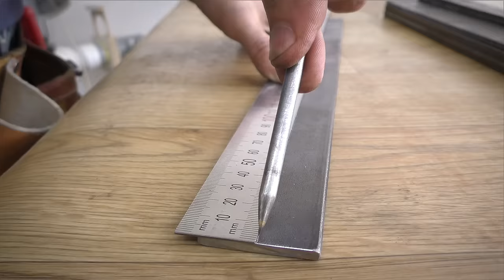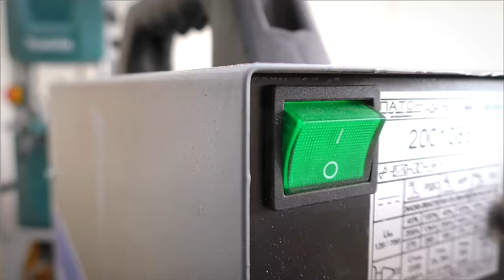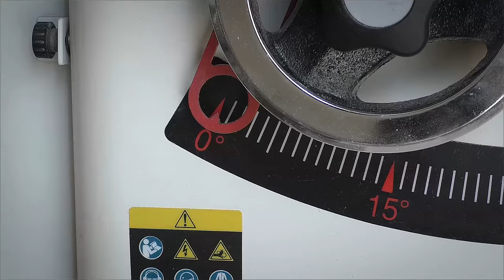🤜 W O R K B E N C H 🤛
This is a full version of my split top woodworking workbench building process.

Time code:
00:05 base build
11:10 table top
18:38 leg vise
29:07 tail vise
42:15 drawers
46:29 sliding deadman
51:23 review

This file you can open in Sketchup 2019 or latest versions